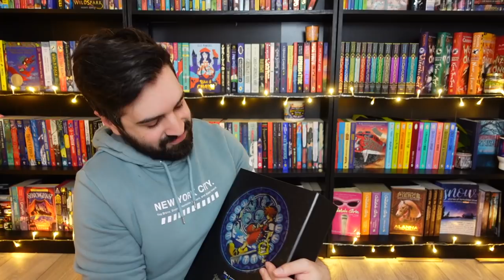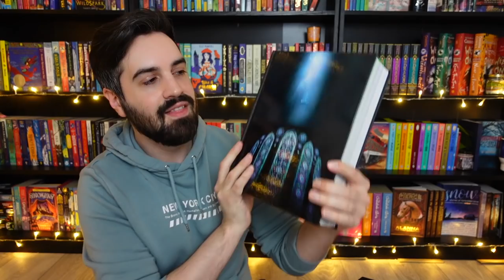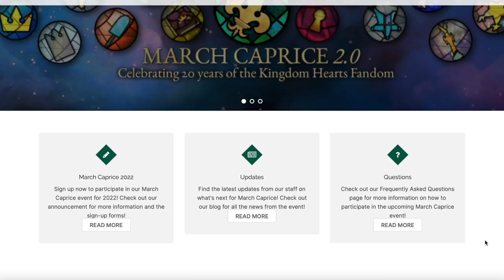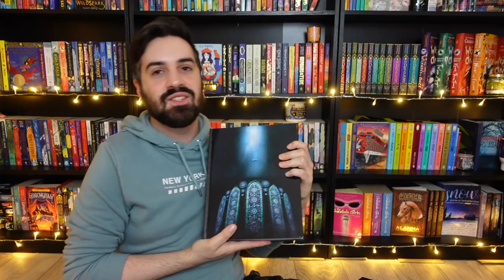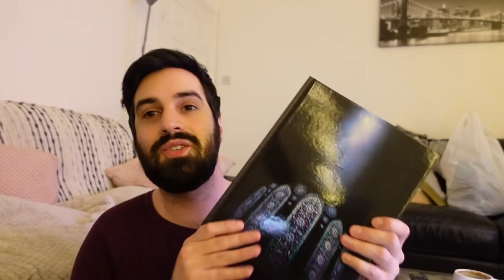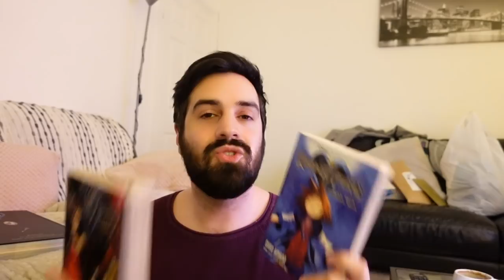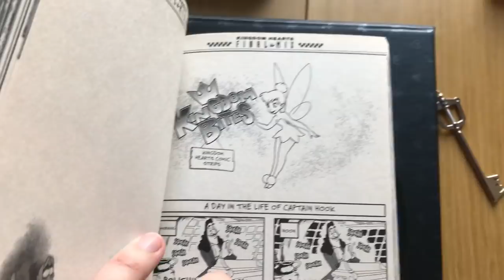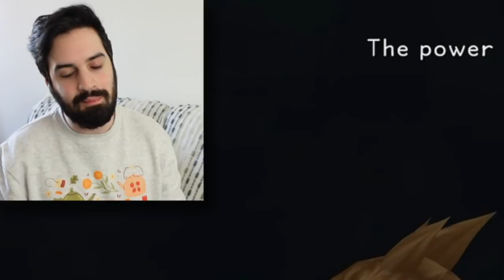Celebrating 20 Years of Kingdom Hearts With a Reading Vlog 💫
Happy 20th anniversary to Kingdom Hearts! In this vlog I read the first Kingdom Hearts novel, the first Kingdom Hearts: Final Mix manga, and play some of the first Kingdom Hearts game! To find out more about March Caprice, check out their

ALSO I AM SO EXCITED THAT KINGDOM HEARTS 4 HAS BEEN ANNOUNCED!!

✨ Timestamps ✨
0:00 Introduction
6:00 Kingdom Hearts: The Novel
9:12 Kingdom Hearts Final Mix:  The Manga
17:03 Kingdom Hearts Final Mix: The Game
46:44 Wrap Up

gavinbooktube(@)gmail(.)com

✨ Books Mentioned ✨
Kingdom Hearts novels and mangas.

A huge thank you to ALL my Patrons and the following in the Nevermoorians and Frosthearters tiers (as of March 18, 2022):
Abigail B ✨ Agnes ✨ Arya ✨ Áslaug ✨ Astrid ✨ Betty ✨ Bryn ✨ Caroline ✨ Cecilie ✨ Cira ✨ Claire ✨ Colleen ✨ Cora ✨ Courtney B ✨ Crystal ✨ Dana ✨ Darcy ✨ Drea ✨ Ebba ✨ Eileen ✨ Elizabeth ✨ Emma ✨ Emma W ✨ Erin A ✨ Erin G ✨ Fi ✨ Frankie ✨ Gem ✨ Gretchen ✨ Hailee ✨ Harrie ✨ Hattie ✨ Heather ✨ Holly B ✨ Holly M ✨ I Have an Addiction to Books ✨ Jacqui ✨ Jade ✨ Jancy ✨ Jelke ✨ Jenni ✨ Jess ✨ Jessica ✨ Jill ✨ JJ Flamezz ✨ Jordan ✨ Kayla ✨ Kelsey ✨ Kirsty ✨ Larissa ✨ Laura ✨ Lauren ✨ Leanne ✨ Lindsey ✨ Lisa ✨ Lizzie ✨ Louisa ✨ Marta ✨ Marvyn ✨ Megan D ✨ Megan L ✨ Meghan ✨ Mia ✨ Mickenzie ✨ Mindy ✨ Monica ✨ Nickie ✨ Nina ✨ Nina A ✨ Novice Reviews ✨ Olivia ✨ Paige ✨ Pris ✨ Rachel D ✨ Rebecca ✨ Sammi ✨ Sarah N ✨ Sarah Wa ✨ Sarah Wi ✨ Shebraska ✨ Sigrid ✨ Steph ✨ Thomas ✨ Tori ✨ Tracey ✨ Victoria ✨